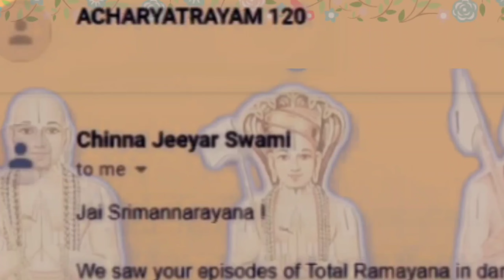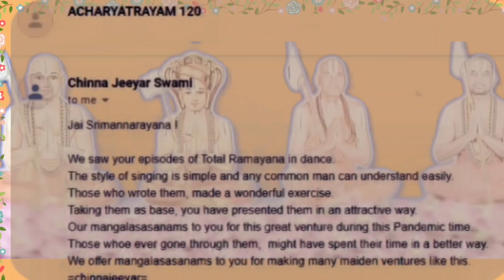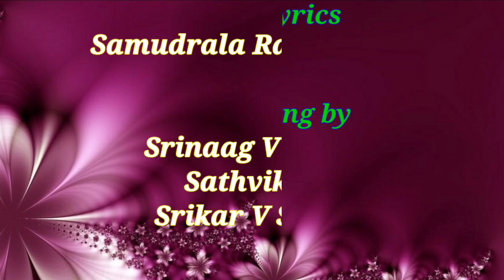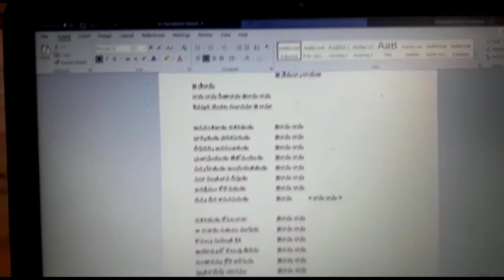|| SRI RAMAYANAM - 18 || FINAL EPISODE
It was not an easy decision for us to start this big project. There were so many questions like ... Is it even possible to rewrite entire Ramayanam as a folk style ballet?  Can we do justice to our Great Aadi Kavyam?

Only with the blessings of LORD SRIRAM and HH Chinna Jeeyar Swamiji,
we have successfully completed this mighty project.

We are extremely happy to have overcome many obstacles during this Covid era… Obstacles like..
Synchronizing different people from around the world, Singing in USA… Chorus from Australia & India…
Finalizing audio after merging all the samples coming from everywhere...
Training the disciples online…
Learning to do the classical Make-up on our own…
Procuring appropriate costumes…
Arranging video shoots…
Outdoor shoots in this pandemic situation…
Biggest of all, editing the video perfectly to tell the story of each episode… and many more like these.

It is only because of our wonderful team, students and parents of Vibhavari Dance Academy and everybody who helped us in this journey, were we able to finish this ballet successfully.

We pray that LORD SRIRAM may bless all our students and their parents lead a very happy successful life and that he would drive us all to do many more kainkaryams in the future...

|| JAI SRIMANNARAYANA || JAI SRIRAM ||